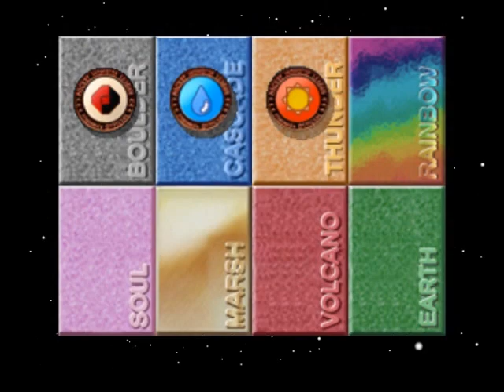Let's Play Pokemon Generation 1 Part 77